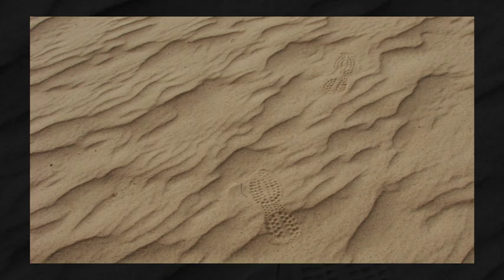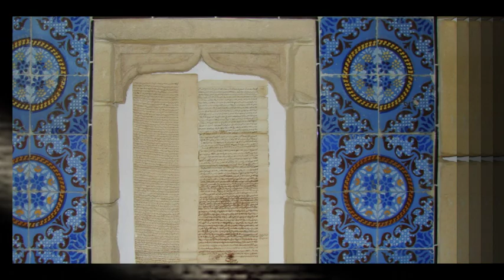TUNISIA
Multimedia photo album
by Dragos Gros